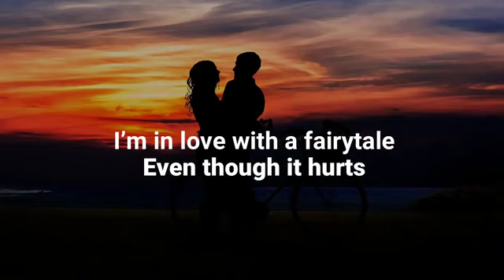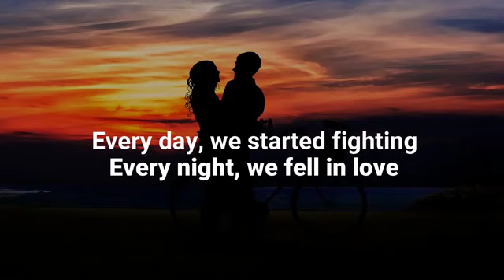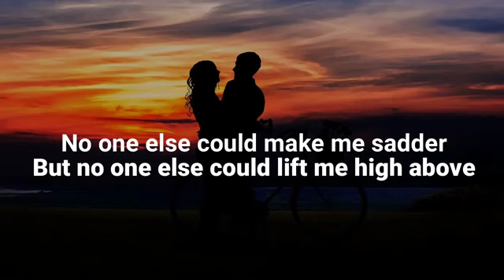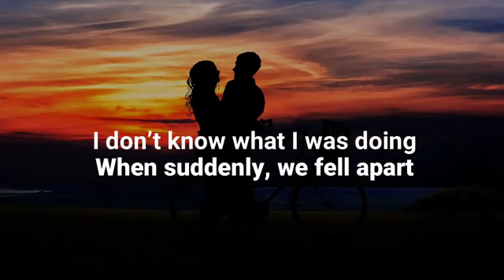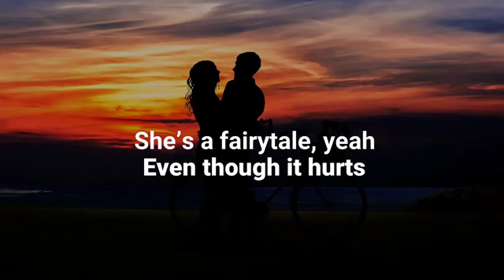Alexandr Rybak - Fairiy tale mix [1 hour]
music enjoy relax fairy tale#alexandr#1hour#music in my soul